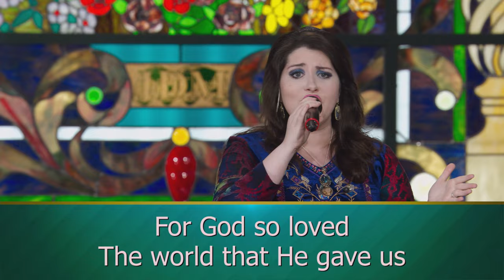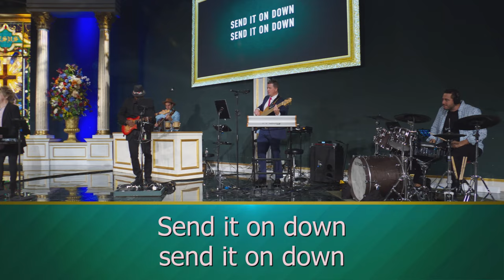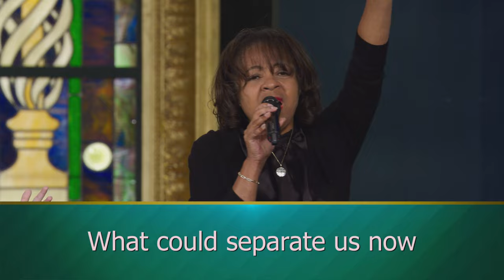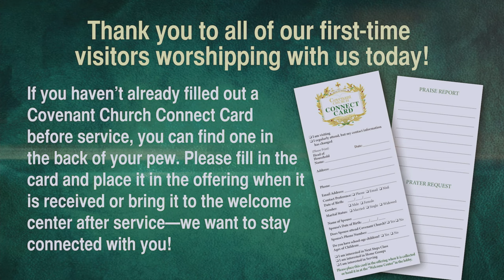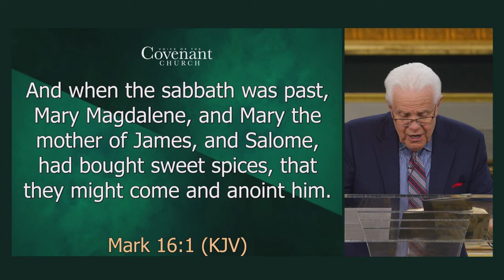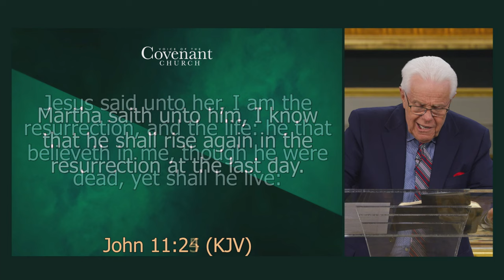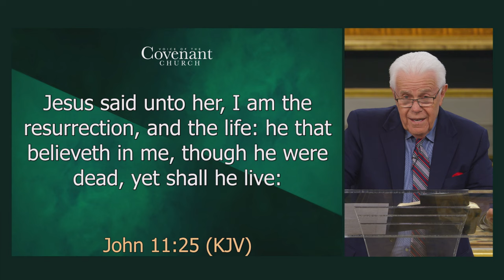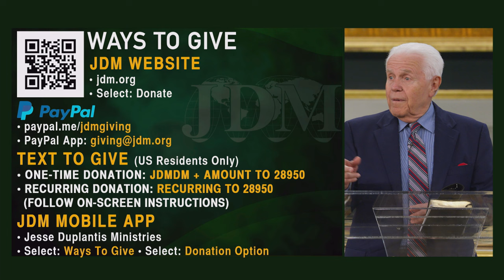Where There Is Resurrection There Is Life | Jesse Duplantis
Are you living the life you’re supposed to be living?
Watch Jesse’s message and learn how life is greater than death and resurrection.

Here are some easy ways to give!